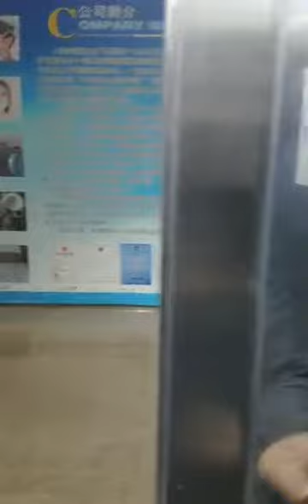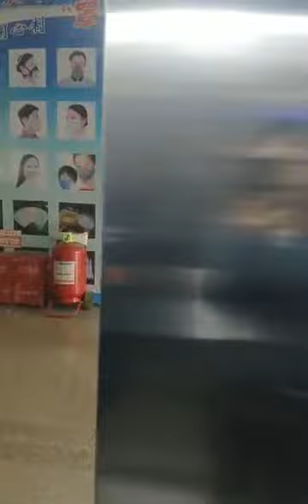KANGTE FACTORY VID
VIDEO OF KANTE MASK FACTORY